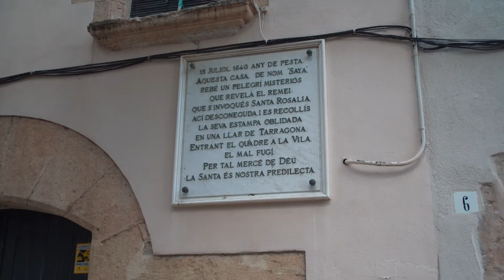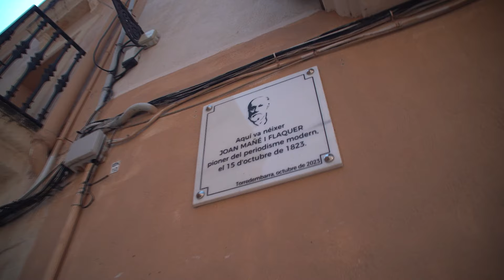En Calces d'estiu. Capítol 11. Torredembarra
Després de conèixer la Torredembarra més desconeguda, en aquest capítol ens endinsarem en el cor d'aquest municipi de la mà del periodista Gerard Recasens, qui es coneix molt bé cada racó d'aquesta vila.